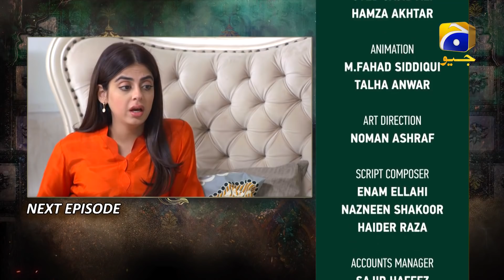Mujhe Khuda Pay Yaqeen Hai - Ep 67 Teaser - 30th March 2021 - HAR PAL GEO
Written By: Soofia Khurram
Directed By: Saleem Ghanchi
Produced By: Abdullah Kadwani & Asad Qureshi
Production House: 7th Sky Entertainment

Cast :
Agha Ali
Nimra Khan
Yashma Gill
Sajida Syed
Gul E Rana
Seemi Pasha
Saleem Mairaj
Rashid Farooqui
Shaharyar Ghazali
Asim Mehmood
Rushna Khanzada
Mubasira Khanum